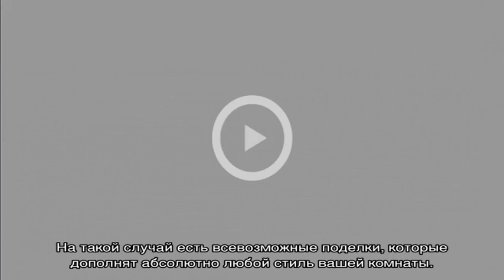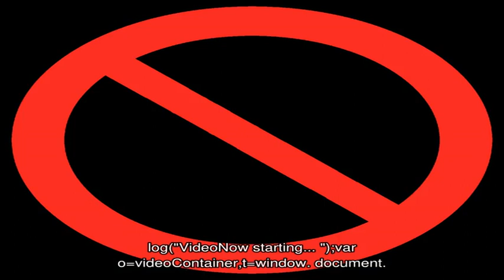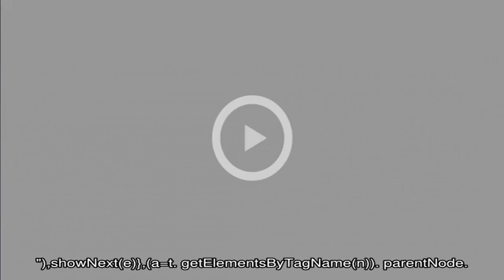Как сделать светильник 'Медуза' своими руками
Наверняка у каждого бывало ощущение того, что чего-то не хватает. Данное ощущение может присутствовать даже в интерьере.